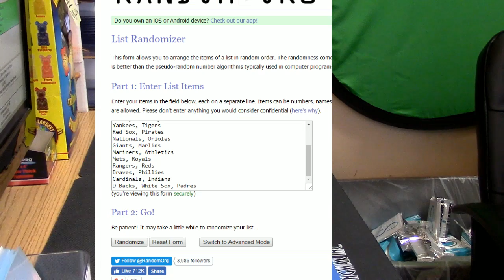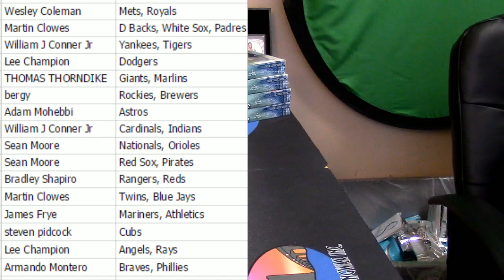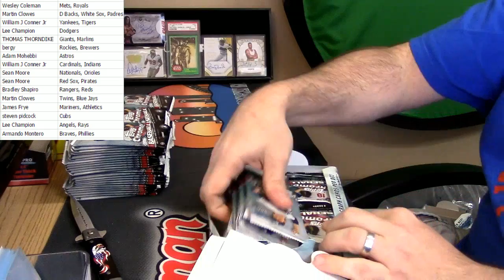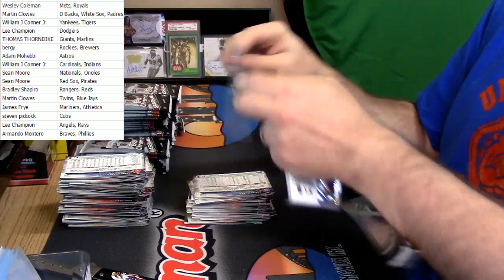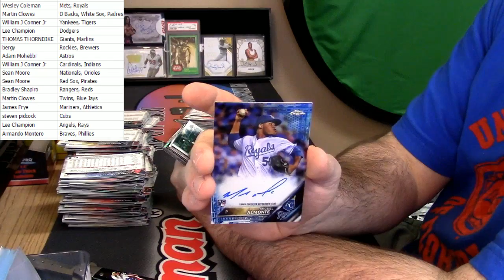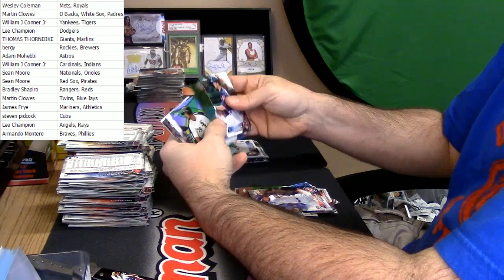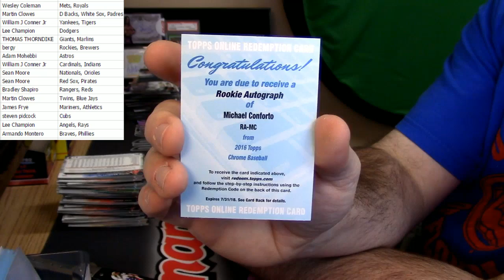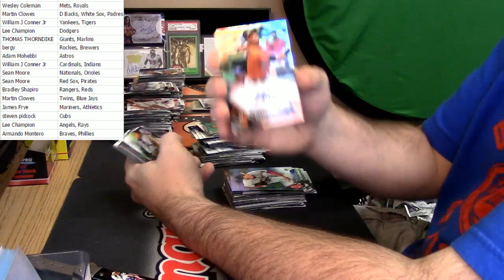2016 Topps Chrome Hitless Break